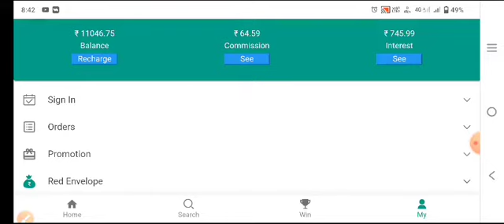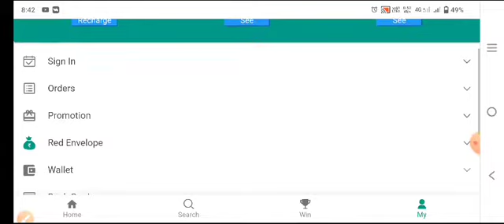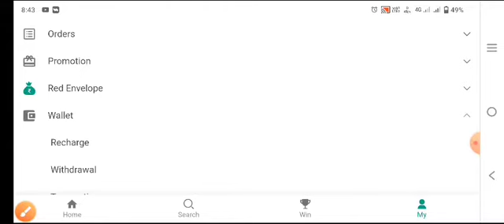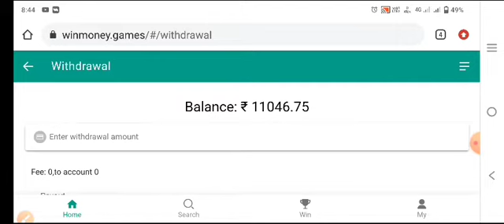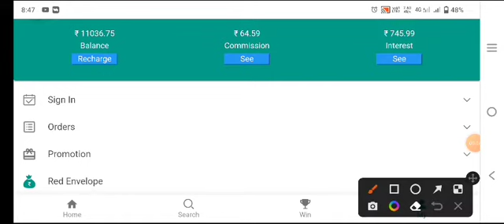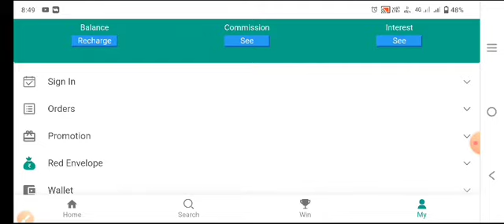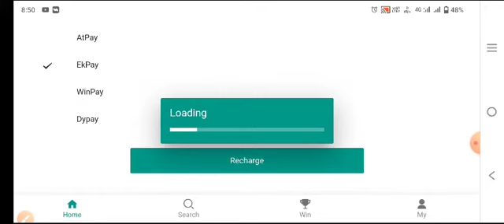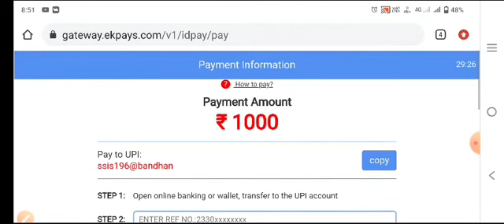earning app / winmoney game kese khele / winmoney // win money withdrawal // mobile se paise kaise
winmoneygamekesekhele winmoneygame win moneylatestupdate win money se withdrawal kaise karen winmoney kaise khele

रजिस्ट्रेशन करते समय अगर आपसे
Recommendation code मांगे तो BA0AB2C5 डालना है पहले अगर आप इस लिंक पर क्लिक करोगे तो अपने आप लग जाएंगे
winmoney color prediction
winmoney se pese kese kmaye